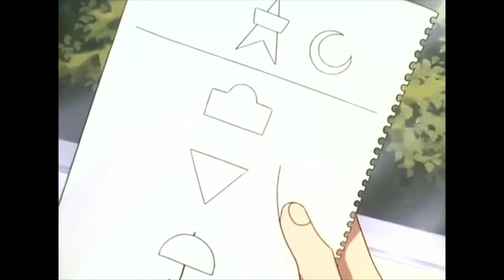สปอย / นักสืบจิ๋ว โคนัน EP1-7 Session 1